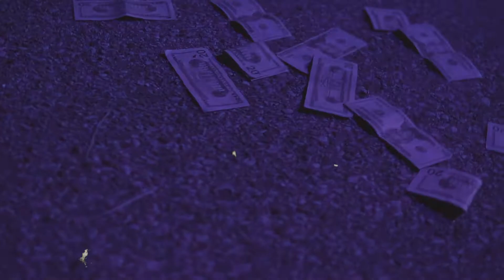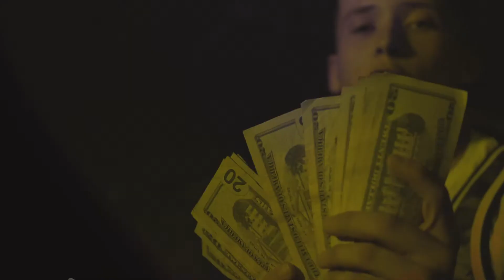Qktoxic | Raincoat | Official Video | Shot By @jpproductions12k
CameraGawd 🍿 Book And watch Your Visualz come to life nothing but Heat 🔥

" Contact and Booking Info "

( Prod. By Jpproductions )
Cell/Text - (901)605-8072  Lets work !! YOUR NEXT